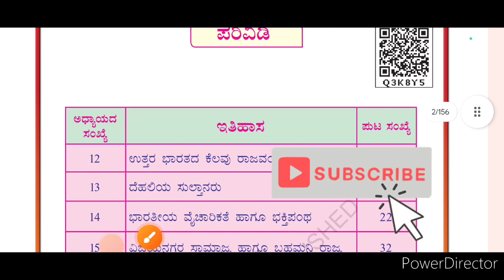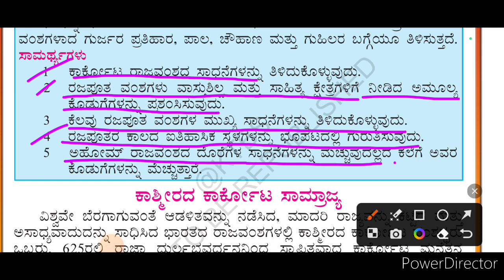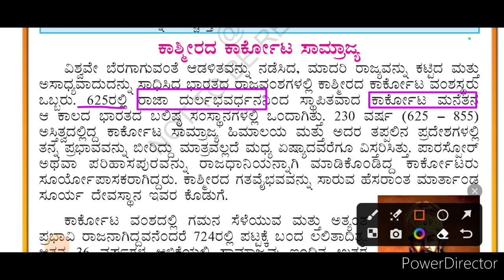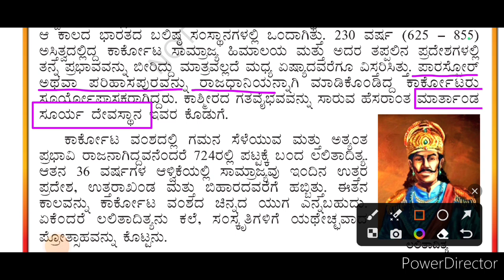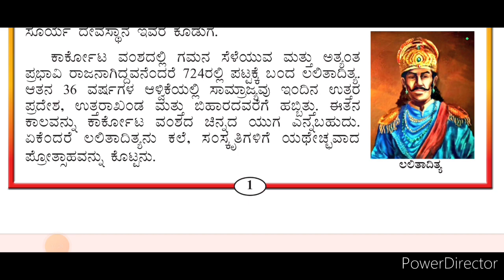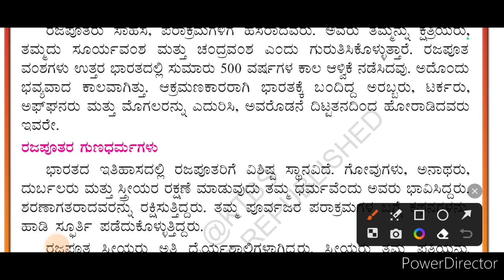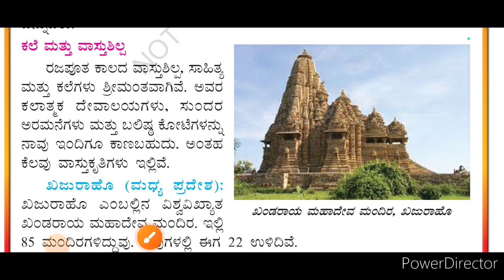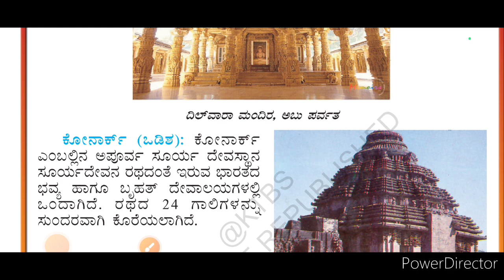12.ಉತ್ತರ ಭಾರತದ ಕೆಲವು ರಾಜ್ಯ ವಂಶಗಳು/6ನೇ ತರಗತಿ/ಸಮಾಜ ವಿಜ್ಞಾನ/ North Indian Dynasties/6th standard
12.ಉತ್ತರ ಭಾರತದ ಕೆಲವು ರಾಜ್ಯ ವಂಶಗಳು/6ನೇ ತರಗತಿ/ಸಮಾಜ ವಿಜ್ಞಾನ/ North Indian Dynasties/6th standard